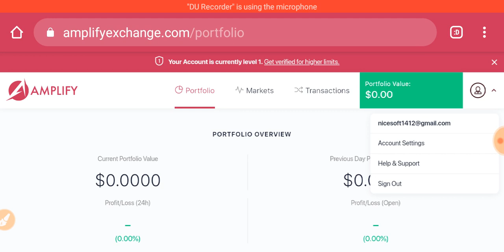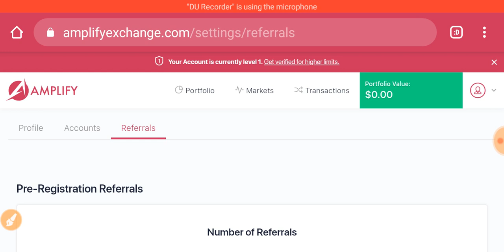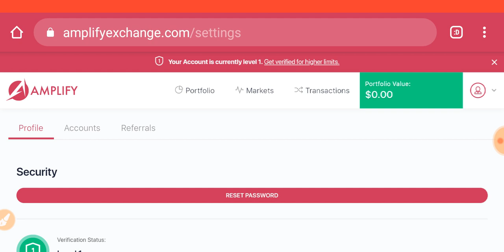50$ instant Exchange ll Wazirx Exchange Update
1=50$ amplify Exchange Airdrop Link

2=Wazirx Exchange Airdrop Link